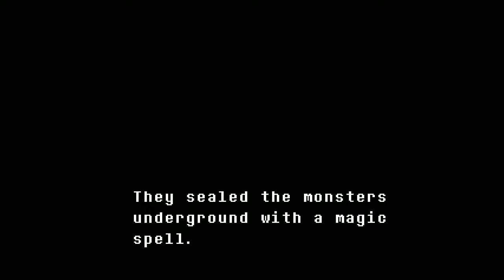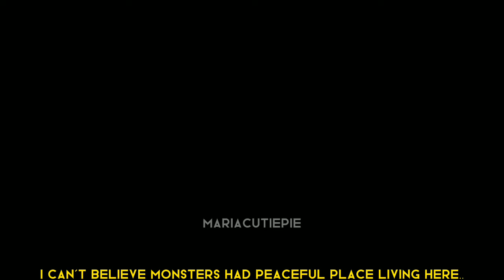" Missing " | Httyd × Undertale & Missing!Hiccup AU | Hiccup as Chara | Gacha